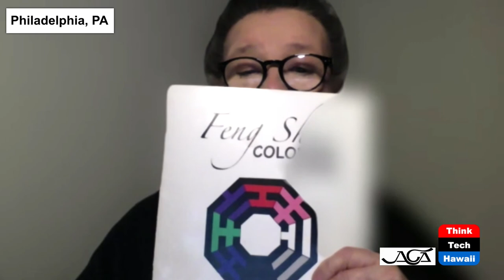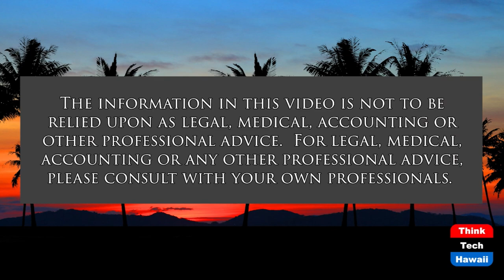Enhance Your Environment for Creativity (The Creative Life)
Positive Energy, Positive Spaces.  The host for this show is Darlene Boyd.  The guest is Rosita Brennan.

When the energy in your home or workspace is blocked or unbalanced your wealth, health, relationships, everything, especially your creativity can be affected. Positively charged offices and spaces will help you flourish. Learn how enhancing positive energy in your environment can help you attract more of what you want in your life. Ignite, recharge, or relight that creative spark within you. For example, better understand some easy Feng Shui remedies that you can use immediately to boost the energy in your home and enhance your creativity.